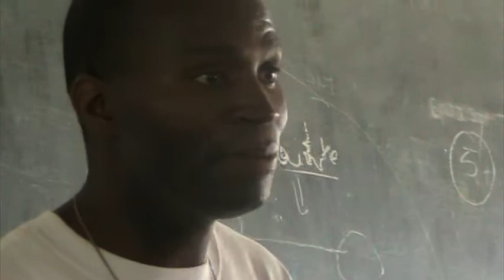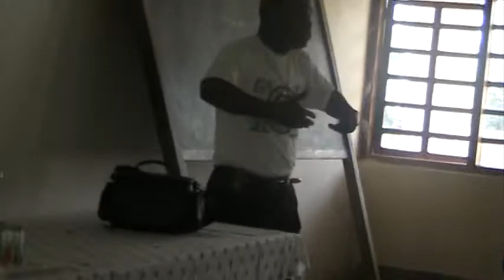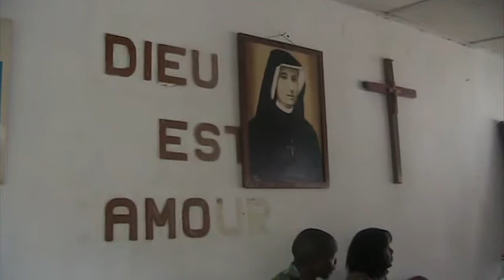Education et Paix En RDC Conference a Rutshuru